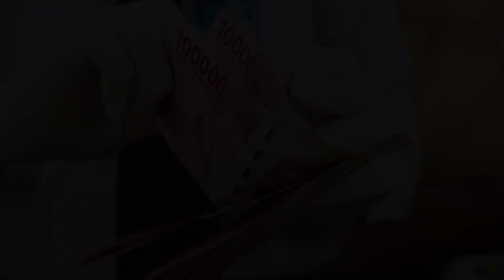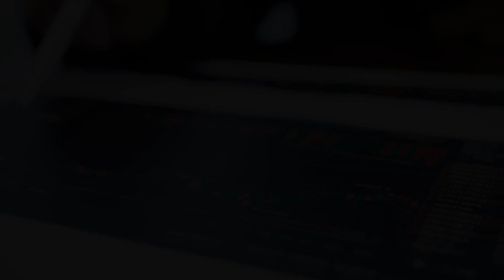PEMERINTAH TARIK UTANG BARU RP347 TRILIUN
Kementerian Keuangan melaporkan hingga Agustus 2024 pemerintah telah menarik utang baru Rp347,6 triliun atau setara 53,6% dari target APBN 2024 sebesar Rp648,1 triliun.